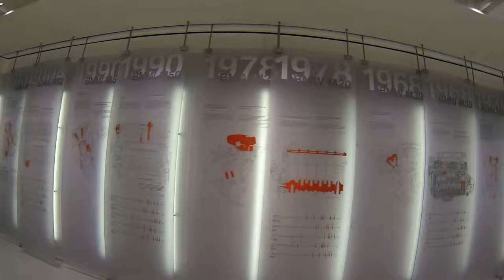BMW Museum Part 7 (Engine Room)